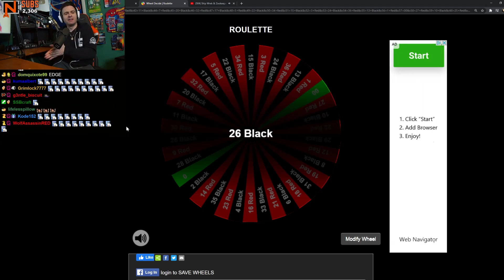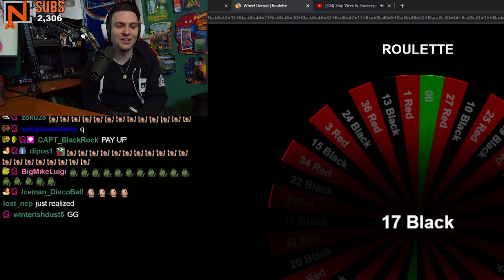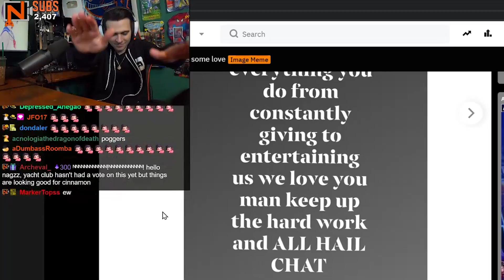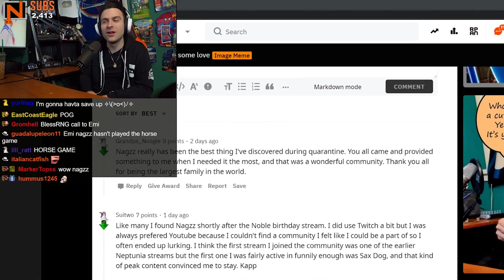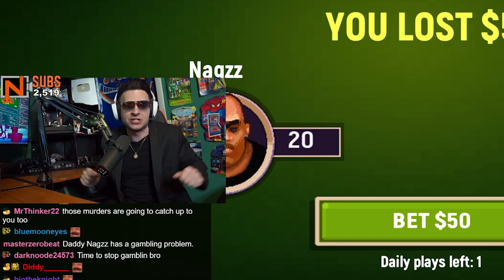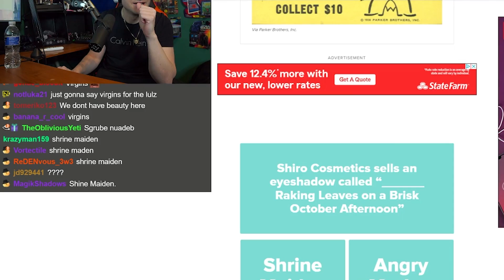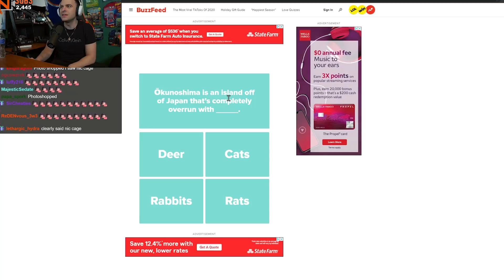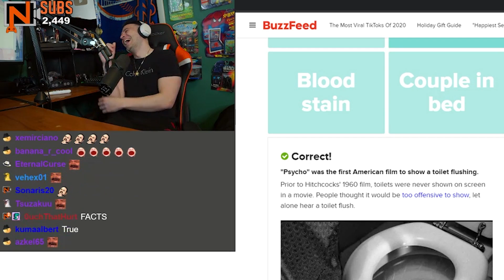We Have a BIG Problem | Nagzz and Chat Reactions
I'm Live on Twitch at 4pm ET Mon - Fri for all the chat reactions

Nagzz21
SHOW LOVE TO OUR EDITOR HARRY!